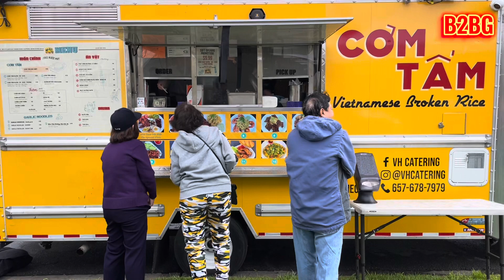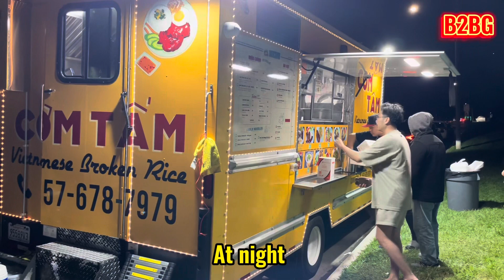Cơm Tấm - Food Truck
VH Com Tam
In Vietnam, everyday people wake up early, get ready then go out for breakfast before going to school or to work. There are many tasty foods that Vietnamese people have for breakfast such as Vietnamese broken rice, Pho, Beef stew with noodle or bread, vermicelli, banh mi and so on.
Vietnamese broken rice is my favorite dish that you must give it a try. In today video, we will visit a Vietnamese broken rice food truck in Little Saigon in California. Let’s go!

0:00 intro
0:06 about the video
0:53 driving
1:20 making fire w owner
2:33 making scallion oil with fried pork skin.
3:03 fried eggs
4:03 grill time + somethings about com tam
5:29 customer in line
5:45 opening.
6:00 customer chat
6:40 Final product
7:21 at night + definition
7:37 the beautiful color
7:57 how they make the plate.